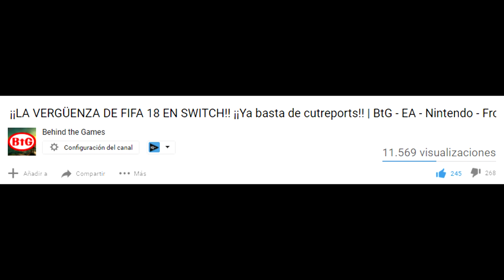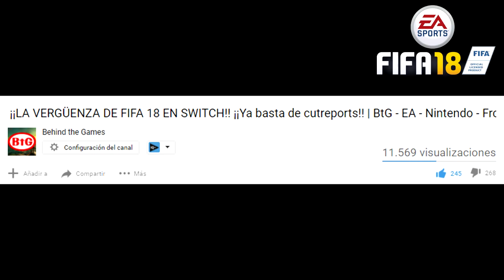¡¡EA LANZA SUS AMENAZAS A LOS USUARIOS DE NINTENDO SWITCH!! ¡¡El Ataque de los Haters!! | EA - BtG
⬇️Código amigo en Switch⬇️
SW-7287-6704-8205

Intro Theme by: Will & Tim
Credits Theme by: DjEphixa

Ya por todos es sabido que FIFA 18 para Nintendo Switch llegara sin el motor frostbite. sin el modo el camino, y sin las físicas de la actual generación, pero que según palabras de EA "FIFA18 para Nintendo Switch será la mejor versión portátil de FIFA".

Trás dar mi opinión hace un tiempo en un video. la comunidad de haters más voraz se abalanzó contra mi, difundiendo el video para tumbarlo de cualquier forma posible, solo por dar MI OPINIÓN,. Aunque lejos de amedrentarme, hoy vengo de nuevo a dar mi opinión de nuevo, esta vez sobre las declaraciones de EA (más bien amenazas), de que FIFA 18 para Switch será el que dictamine si EA seguirá apoyando a la consola de Nintendo en un futuro.

Una vez más, EA ningunea a los usuarios de Nintendo Switch y nos OBLIGA a comprar el único título con el que por ahora darán soporte a la híbrida de Nintendo. FIFA 18. Cerrando así la puerta ese apoyo real que mostraron en la presentación de Nintendo Switch de enero.

¿HAN DESAPROVECHADO EA LAS POSIBILIDADES DE SWITCH EN ESTA VERSIÓN?
¿CREÉIS QUE EA NOS ESTA AMENAZANDO Y CONDICIONANDO A LOS USUARIOS DE SWITCH?
¿VÉIS NORMAL EL ATAQUE DE CIERTA PARTE DE LA COMUNIDAD, SOLO POR DAR UNA OPINIÓN?